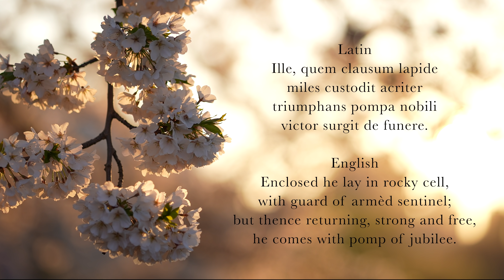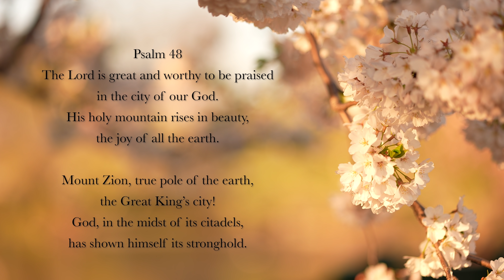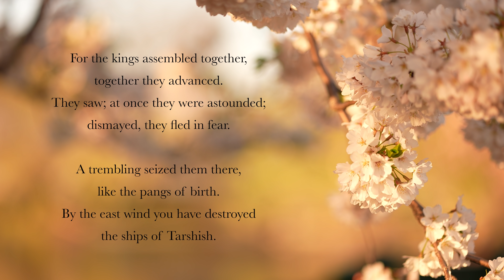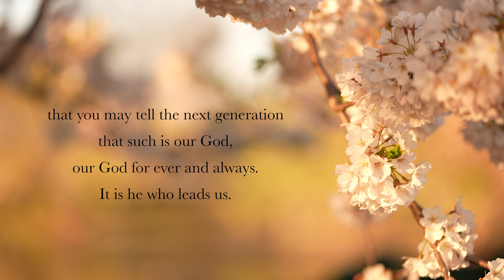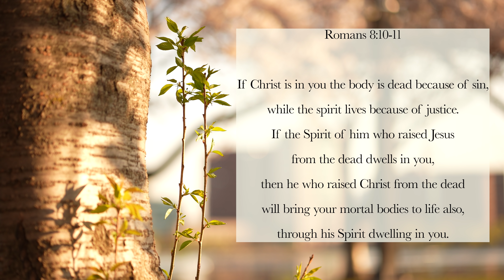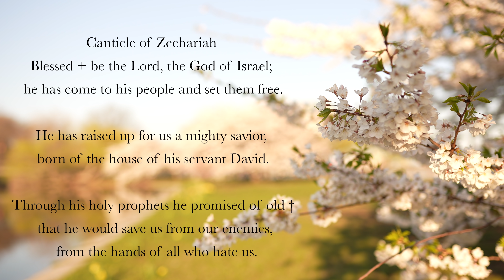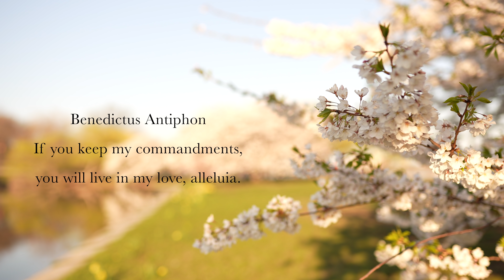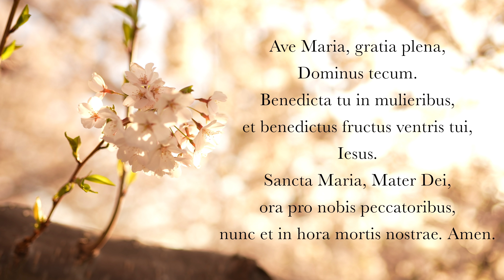5.19.22 Lauds, Thursday Morning Prayer of the Liturgy of the Hours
Lauds, Morning Prayer for the 5th Thursday in Eastertide.

00:00 Deus in Adjutorium
00:44 Hymn: "Aurora Lucis Rutilat" (chorus)
03:22 Psalm 57
06:03 Canticle: Jeremiah 31v10-14
07:59 Psalm 48
10:54 Reading: Romans 8v10-11
11:37 Responsory: The Lord is risen from the tomb, alleluia, alleluia.
12:16 Canticle of Zechariah
14:18 Intercessions: Stay with us, Lord.
15:20 The Lord’s Prayer
15:50 Concluding Prayers
16:45 Ave Maria (Gregorian)